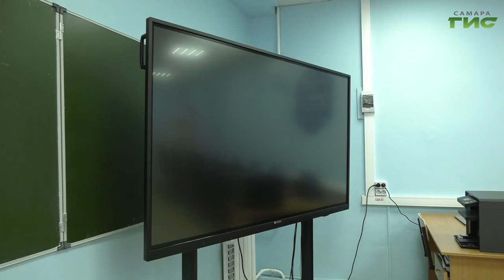В самарской школе №132 прошла торжественная линейка для старшеклассников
В самарской школе №132 прошла торжественная линейка для старшеклассников. С Днем знаний учеников и преподавателей поздравили представители региональных и городских властей. Детям и педагогам подарили два новых цифровых класса, оснащенных самым современным оборудованием. Подробности в репортаже Анатолия Головко.